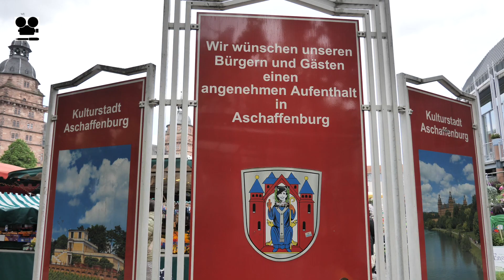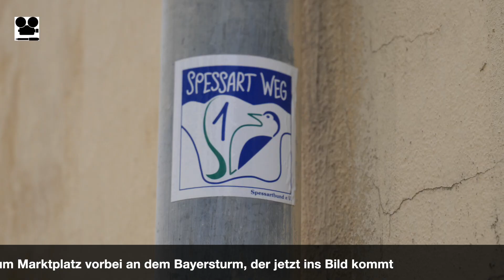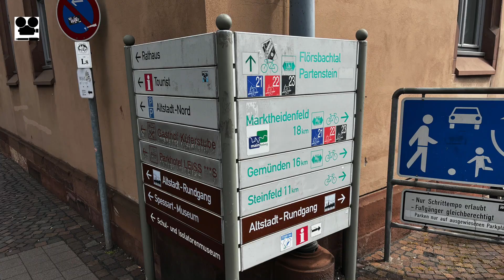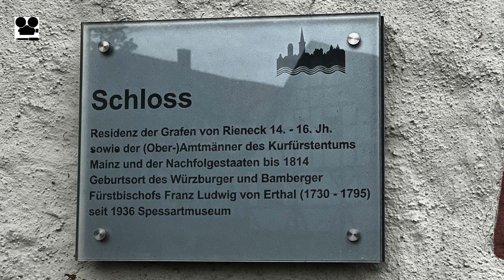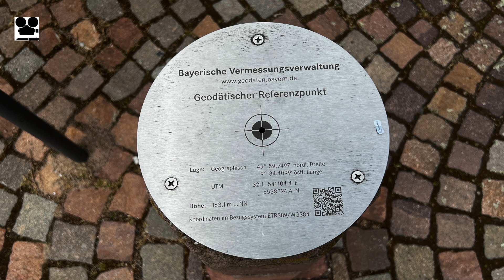Lohr am Main - Mein Reisetipp UHD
Im zweiten Video aus der Spessart Reise besuchen wir heute Lohr am Main - die Schneewittchenstadt.
Ernst Bilz, der Natur- und Wanderführer steuert in seiner kompetenten und humorvollen Art interessante Informationen bei.

Anregungen und Tipps schreibt bitte in die Kommentare.

Produktion: Wilfried Storb

Zur Beachtung:
Das Video ist eine urheberrechtlich geschützte Produktion.
Dieses Video darf in Playlists oder auf der Homepage eingebunden werden. Uploads verletzen das Urheberrecht und sind nicht gestattet.

             2023

Viel Vergnügen beim Anschauen des Videos
Euer Wilfried on Tour